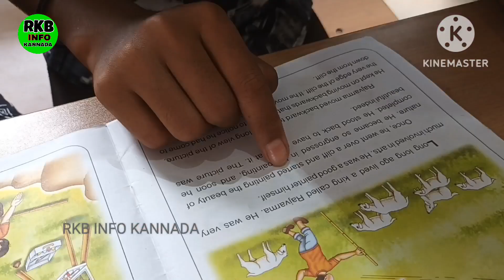ಬಡ ವಿದ್ಯಾರ್ಥಿಗಳಿಗೆ ಇಲ್ಲಿ ಎಲ್ಲವೂ ಫ್ರೀ I free education and hostel for poor students I 2023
ಬಡ ವಿದ್ಯಾರ್ಥಿಗಳಿಗೆ ಇಲ್ಲಿ ಎಲ್ಲವೂ ಫ್ರೀ ಶಿಕ್ಷಣ ಹಾಸ್ಟೆಲ್ ಸೌಲಭ್ಯ I free education and hostel for poor students I 2023

ಬಡ ವಿದ್ಯಾರ್ಥಿಗಳಿಗೆ ಸಂಪೂರ್ಣ ಉಚಿತವಾಗಿ ವಸತಿಯೊಂ(ಹಾಸ್ಟಲ್ ನೊಂ)ದಿಗೆ ಪ್ರೌಢಶಾಲಾ ವ್ಯಾಸಂಗ ಪೂರ್ಣಗೊಳಿಸಲು ಸುವರ್ಣಾವಕಾಶವೊಂದು ಸಾಂಸ್ಕೃತಿಕ ನಗರಿ ಮೈಸೂರಿನಲ್ಲಿದೆ..!
 ಮೈಸೂರಿನ ವಿಜಯನಗರದ ಮೊದಲ ಹಂತದಲ್ಲಿರುವ,  ಪ್ರತಿಷ್ಠಿತ D S M ವಿದ್ಯಾಸಂಸ್ಥೆಯ, ನುರಿತ ಶಿಕ್ಷಕರಿರುವ ಕನ್ನಡ ಮಾಧ್ಯಮದ ಶ್ರೀ ಸಿದ್ಧೇಶ್ವರ ಅನುದಾನಿತ ಪ್ರೌಢಶಾಲೆಯಲ್ಲಿ ಹಾಗೂ  ಶಾಲಾ ಆವರಣದಲ್ಲಿರುವ
'ಸವಿನೆನಪು ಫೌಂಡೇಶನ್ ಸೇವಾಶ್ರಮ' ದಲ್ಲಿ,
ಊಟ- ವಸತಿ-ಸಮವಸ್ತ್ರ-ನೋಟ್ಸ್-ಶೂಸ್-ಬ್ಯಾಗ್
ಮೊದಲಾಗಿ ಎಲ್ಲವನ್ನೂ ಉಚಿತವಾಗಿ ನೀಡಿ, 8, 9, 10 ನೇ ತರಗತಿಗಳಿಗೆ  ಪ್ರವೇಶ ದೊರಕಿಸಿಕೊಟ್ಟು, ಅವರ ವ್ಯಾಸಂಗಕ್ಕೆ ಹಾಗೂ ಸರ್ವತೋಮುಖ ವಿಕಾಸಕ್ಕೆ ಎಲ್ಲಾ ರೀತಿಯ ಅನುಕೂಲ ಕಲ್ಪಿಸಲಾಗುವುದು..!
ಜಾತಿ ಮತ ಕುಲ ಧರ್ಮ ಭೇದವಿಲ್ಲಿರುವುದಿಲ್ಲ..!
 ರಾಜ್ಯದ ಯಾವ ಭಾಗದಿಂದಲಾದರೂ ಸರಿ,
ಆಸಕ್ತ ಬಡ ಬಾಲಕರು ಅಥವಾ ಅವರ ತಂದೆ ತಾಯಿ ಪೋಷಕರು ಮುಂದೆ ಕೆಳಕಂಡ ಮೊಬೈಲ್ ಗೆ ಕರೆ ಮಾಡಿ ಸಂಪರ್ಕಿಸಿ, ಈಗಲೇ ಹೆಸರು
ನೋಂದಾಯಿಸಬಹುದು ಅಥವಾ ಖುದ್ದಾಗಿ ಬಂದು ಸೇರಿಸಬಹುದು, ಸೇರಬಹುದು..!
ಮೊದಲು ಬರುವ 150 ಬಾಲಕರಿಗೆ ಮಾತ್ರ ಈ ಅವಕಾಶವಿರುತ್ತದೆ, ಈಗಾಗಲೇ 50 ಬಾಲಕರು ಬಂದಿದ್ದು ಇನ್ನು 100 ಬಾಲಕರಿಗೆ ಮಾತ್ರ ಅವಕಾಶವಿದೆ ..!
ಬಡ ಹಾಗೂ
ಅನಾಥ ಮಕ್ಕಳಿಗೆ ಮೊದಲ ಪ್ರಾಶಸ್ತ್ಯ ಕೊಡಲಾಗುವುದು..!